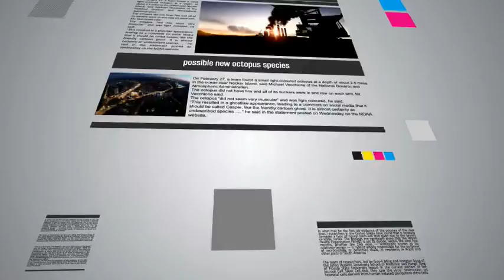News Editors Promo After Effects Template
HD Video tutorial included

15 Images/Video Place Holders

09 Headlines Text Place Holders

09 Sub Title Text Place Holders

01 Logo Place Holder